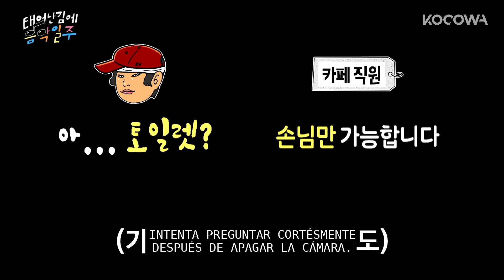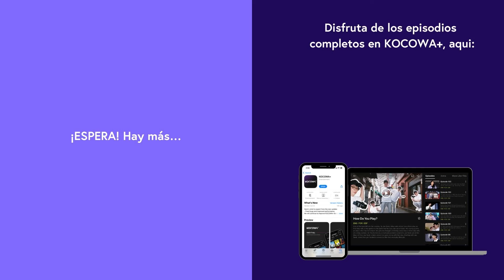¡Kian84 NECESITA Un Baño Urgente En NYC! 😳💩💥 | Aventura Musical Por Accidente EP01 | KOCOWA+ ESPAÑOL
👉 Disfruta "Aventura musical por accidente" con subtítulos en español ✨😎

Kian84, webtoonista y ganador del Gran Premio, parece el hombre del momento que ha logrado todos sus sueños, pero todavía tiene más metas en su vida. Ha soñado con ser cantante desde que era niño. Se va a los Estados Unidos, el lugar donde se pueden encontrar almas libres a las que no les importan las miradas de los demás. Pani Bottle y Yoo Teo se unen al viaje musical especial de Kian84. El objetivo de Pani Bottle era ayudar a Kian84 a completar su lista de deseos, pero su instinto musical olvidado regresó. Y Yoo Teo, un nuevo compañero de viaje que apoya a Kian84, es un talento musical que puede componer canciones, cantar y tocar la guitarra. Con el apoyo de los dos compañeros, comienza la nueva aventura de Kian84. ¿Llegará a ser cantante a través de este nuevo desafío?

GÉNERO: Cultura,Música,Variedad
REPARTO PRINCIPAL: Kian84, Pani Bottle, Yoo Teo